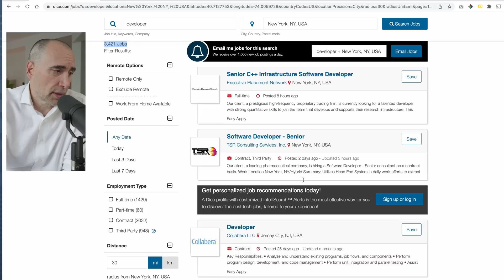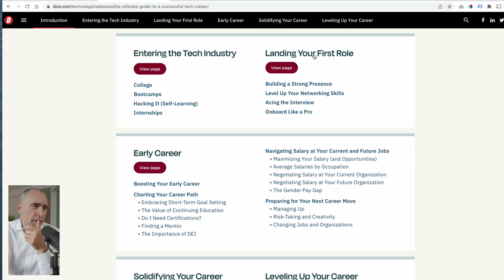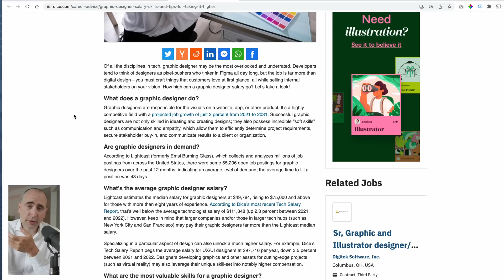Is the Tech Job Market Dead in 2023?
If you are worried that your career might be in jeopardy or you are just looking to move up in your tech career, LevelUpWithDice and find countless resources to help you navigate the evolving tech job market.

The Naked Ape:

SUPPLEMENTS THAT WORK AMAZING FOR ME:

Protein Essentials Beef Gelatine Powder:

Thanks!

Stef